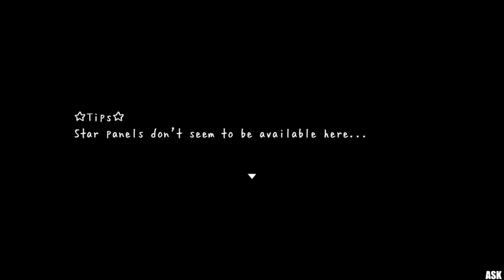Bathroom Maze Tickle Puzzle Dungeon | Gameplay (ENG)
GAME: Bathroom Maze Tickle RPG Dungeon
Genre: Tickling Game JRPG Trap Dungeon Puzzle
Developer : Noircastle
Gameplay Walkthrough
4:26 - how to get item oil
6:30 - how to unlock door
12:06 - how to get item square

[RPG Adventure GAME] Played and Translated by @ASK.TK2